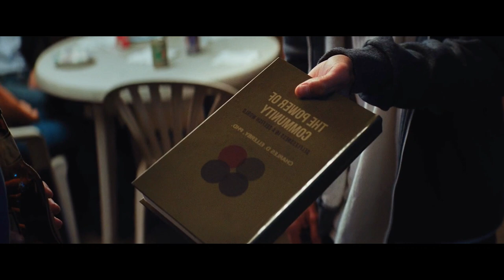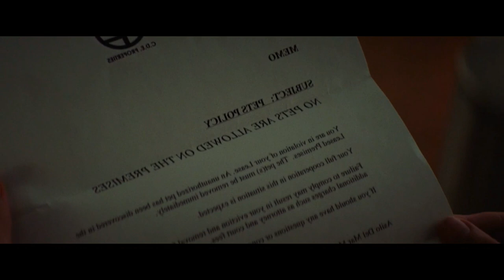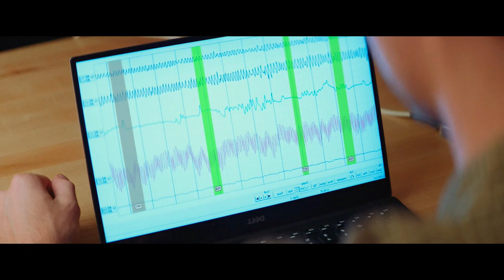ஜெயில் தண்டனையை விட கொடுமையான தண்டனை | Hollywood Movies Explanation & Story Review in Tamil | TVC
ஜெயில் தண்டனையை விட கொடுமையான தண்டனை

TVO
Mr Tamilan
2023 new tamil movie
Tamil movies